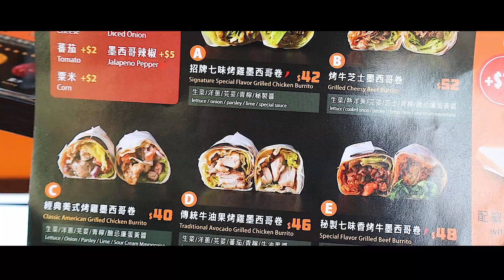ASMR ROLL-EM-UP | CHEESY BURRITO + AMERICAN FRIED CORN + FRIES (Eating Sound) | MAR ASMR